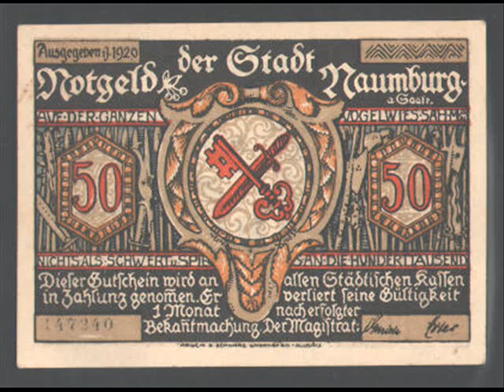Antonio Salieri: Die Hussiten vor Naumburg - Ouvertüre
Antonio Salieri (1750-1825): "Die Hussiten vor Naumburg"
Ouvertüre

Music for the play "Die Hussiten vor Naumburg" by August von Kotzebue

Thomas Fey
Mannheimer Mozartorchester